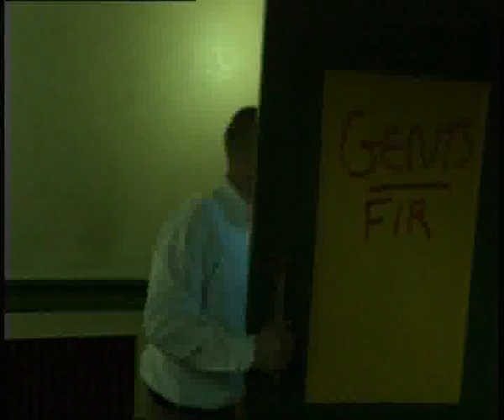Never Better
A music vid for a band called D.U.N.E